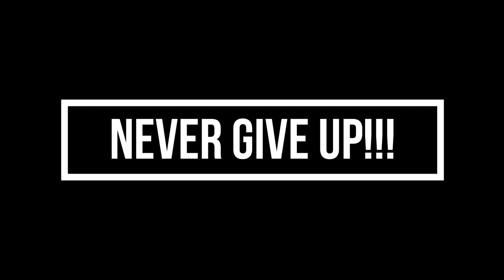TRIP TO PŘEDMĚŘICE NAD LABEM [Never give up]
Moc jsem si to užil doufám že vy si užijete videjko.